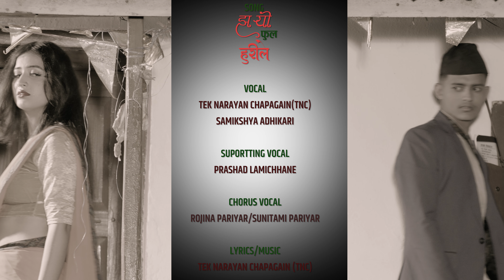New Nepali Lok Dohori Song NISTHURI निस्ठुरिले By TNC Ft.Losina Lamichhane ,Sandesh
♪ Three Star Media present Kavita Chapagain's New Nepali Dohori Song 2078/2021 Jharyo Phool

🎶 Audio Credits:-
♪ Song:-
Jharyo Phool
झर्यो फुल

♪ Singer:-
Tek Narayan Chapagain (TNC)
Samikshya Adhikari

♪ Supporting Vocal:
Prasad Lamichhane

♪ Arranger:-
Sunil Pariyar

♪ English Translation:-
   Puspa Poudel

♪ Mixing / Mastering:-
HBN Kismat

♪ Studio:-
1DB HD

🎬️ Video Credits:-

🎬 Direction / Choreographer:-
Nishan SK

🎬 Artists:-
Losina Lamichhane
Sandesh Paudel
Ramesh Gautam
Armaan Chapagain
Surya Chapagain
Shristi Bhusal

🎬 Cinematographer:-
Deepak Giri & Team

🎬 Asst. Cinematographer:-
Navin Giri

🎬 Edit:-
Prakash S.K

🎬 MUA:-
Kabin Khadka

🎬 Production Manager:-
Nabin Bista

🎬 Group Leader:-
Samikshya Chapagain

🎬 Kitchen:-
Hotel Moon Star Pokhara (Raju Dhakal)

🎬 Audio / Video:-
Three Star Media Pvt. Ltd. 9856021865,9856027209,

Spicials Thanks:
Prasad Lamichhane
Resham Rachak
Gyan Bahadur Gurung
Narayan Bhattarai
Keshav Sapkota

All the Audio and Video rights of this Music Video is owned only by Three Star Media Pvt.Ltd.